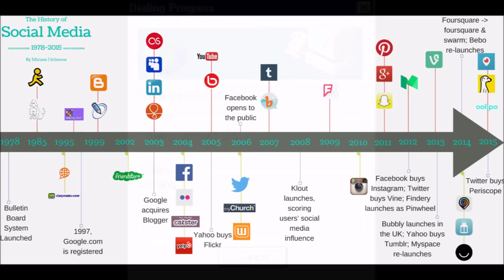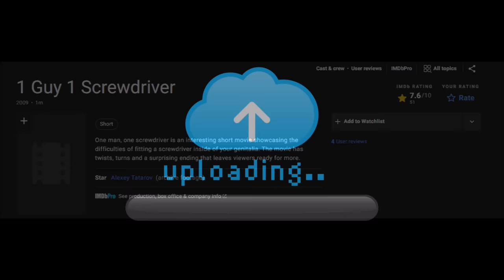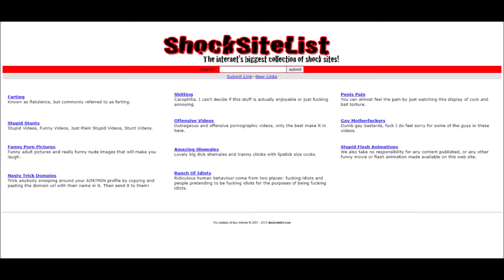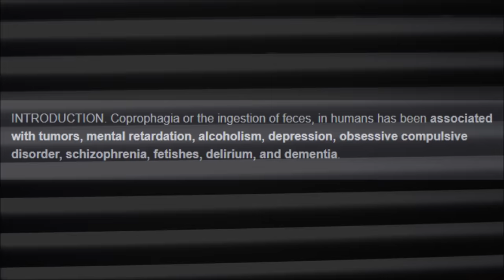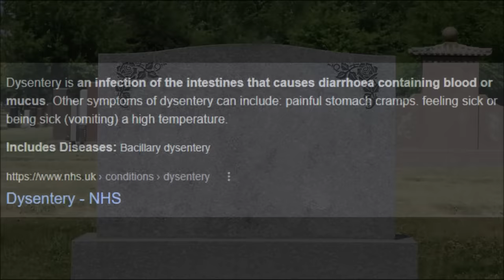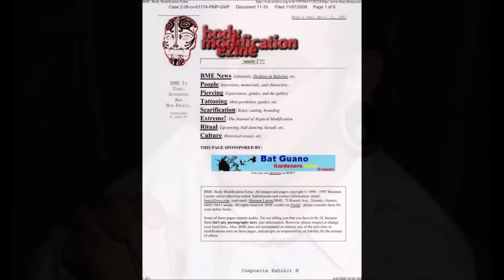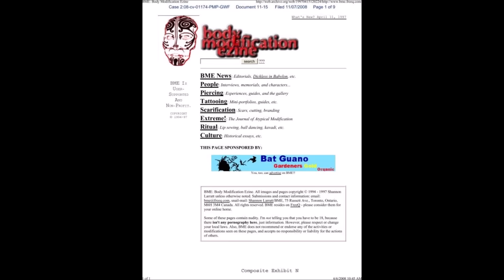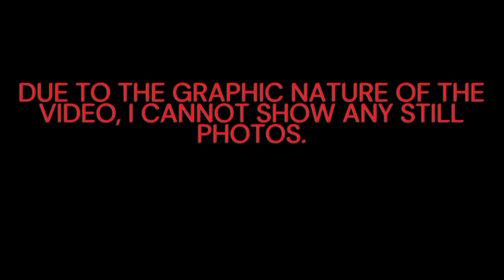5 Of The Most Infamous Shock Videos Of All Time | Things You Should NEVER Google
If you are my age, and were born in the early to mid 90's, then you grew up in the infancy of the internet. The 2000's were a wild time in online culture. One particular phenomenon for the time, were shock videos. Such examples being 2 girls 1 cup and 1 man 1 jar, videos that repulsed many but at the same time, enticed them to watch, out of sheer morbid curiousity.

Animation counter number followers social media on green screen Stock Videos by Vecteezy